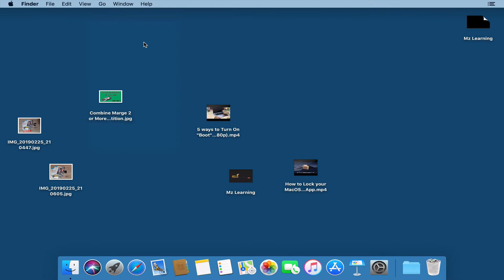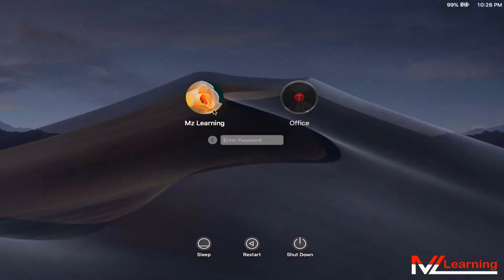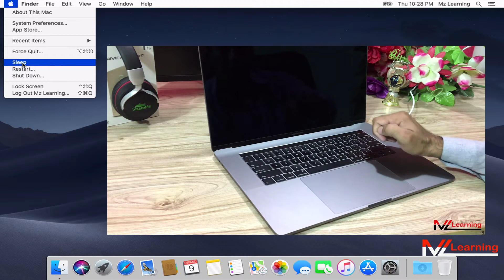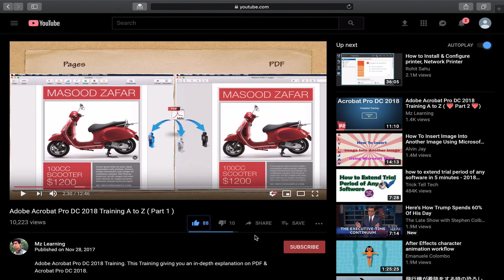Sign in, Sleep, Restart and Shut Down a mac Computer | Hindi Urdu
This Video is a Part of our "  HOW TO USE A Mac " series. In this video we will show you how to Login , Log out , Restart and Shut Down your mac Computer.  Hindi - Urdu

This is a beginner to advance level course if you wanna learn and wanna expert in mac operating system then you are on right place

This course is Not Only for Beginners if you are an EXISTING  Mac User this Course provide you a great refresher and definitely you will learn some New Things.

New to Mac Don’t worry in this video i will show you how to use Your Mac  [Apple computer] & his Operating system. I will explain each and every topic in details. Hindi - Urdu

So whether you are using a
MacBook Pro,
MacBook Air,
MacBook,
Mac Mini,
iMac,
iMac Pro or MacPro
This Course for you.

if you are using mac Operating system like

Mac OS X 10.4 Tiger,
Mac OS X 10.5 Leopard,
OS X 10.12 Sierra,
OS X 10.13 High Sierra,
OS X 10.14 Mojave,

You can Join US and Enjoy this Learning Course.

Other MacOS Tutorials Links

How to install iWork on macOS Mojave 10.14 or Any other mac Operating Systems |  Hindi - Urdu

How to Edit / modify  hosts file in macOS Mojave 10.14 or any other macOS  |  Hindi - Urdu